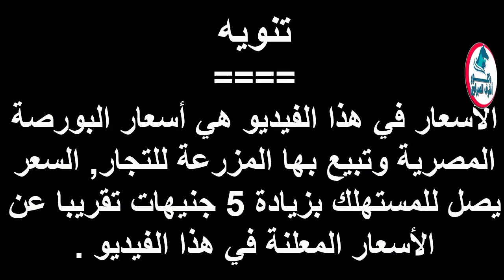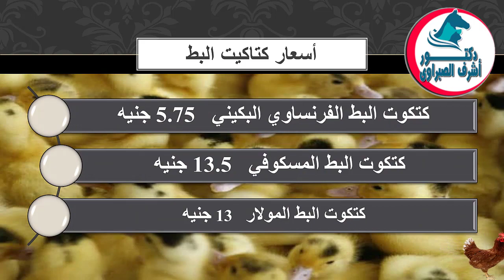أسعار بورصة الدواجن والكتاكيت والبط والسمان | وأسعار بيض المائدة والعلف اليوم الأحد 19 / 7 / 2020 !